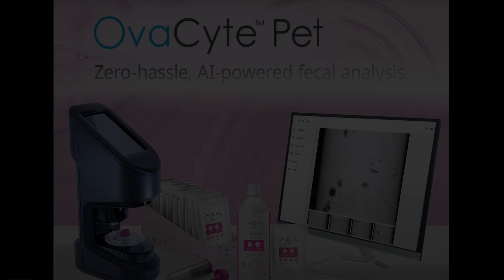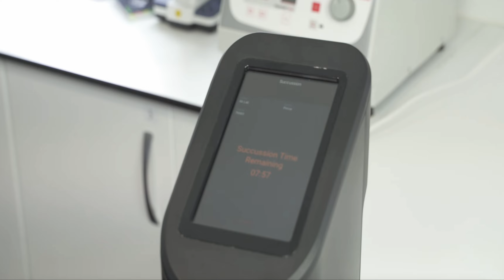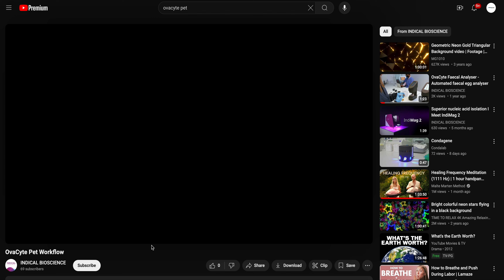How to Use the OvaCyte Fecal Analyzer – Automated Fecal Egg Testing for Parasite Diagnostics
In this video, we demonstrate how to use the OvaCyte Fecal Analyzer, a cutting-edge automated system for fecal egg testing. At K9Reproduction & Grooming, we proudly offer the OvaCyte as a point-of-care solution for veterinary parasite diagnostics. This innovative analyzer uses digital analysis and AI to identify eggs of intestinal parasites and trematodes across multiple species, including canine, bovine, and equine.

The OvaCyte significantly reduces the time needed for sample preparation while delivering highly accurate results. Watch this tutorial to learn the step-by-step process of using the OvaCyte fecal analyzer, from sample collection to final analysis, making parasite detection fast and reliable for your clinic.

Key Features of the OvaCyte Fecal Analyzer:

Automated digital analysis of fecal samples for fast and accurate results
AI technology to detect eggs of parasites and trematodes
Reduces the time and effort required for parasite diagnostics
Ideal for veterinary clinics focusing on comprehensive parasite management across various species
If you’re looking for an efficient and accurate way to perform fecal egg counts and improve your clinic’s parasite management capabilities, the OvaCyte Fecal Analyzer is the tool you need!